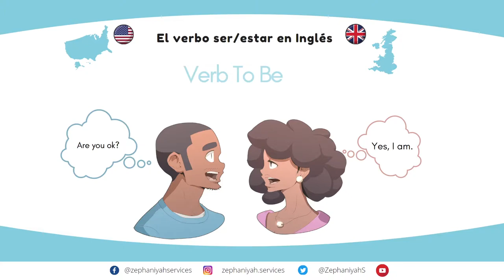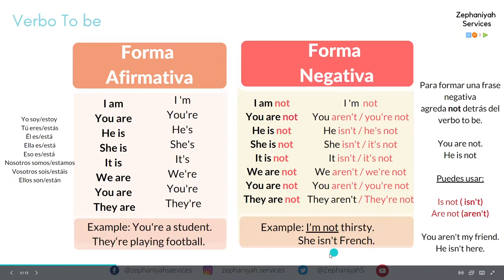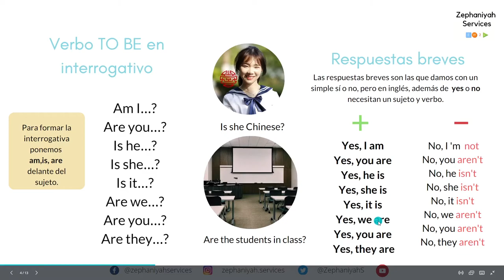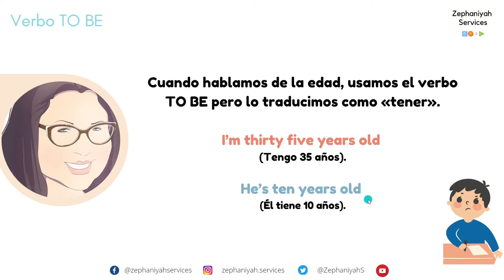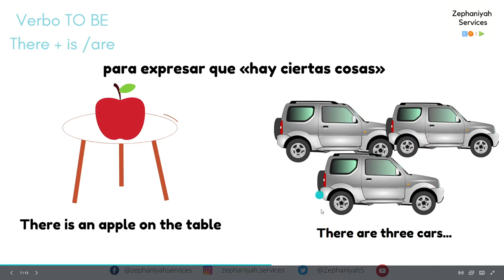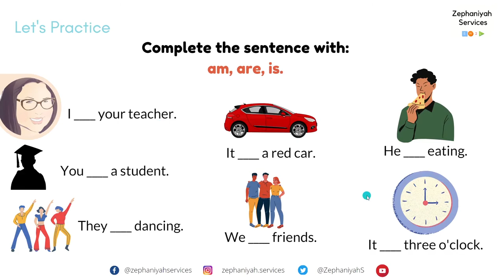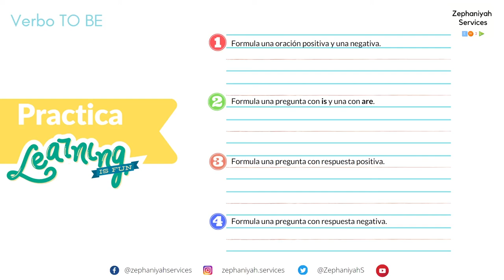Verb To Be | Ser y estar en INGLÉS | Aprende INGLÉS con Facilidad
👋Hello english learners. Aqui teneis un video de inglés básico.
-Verb To Be / El verbo Ser y estar en Inglés.